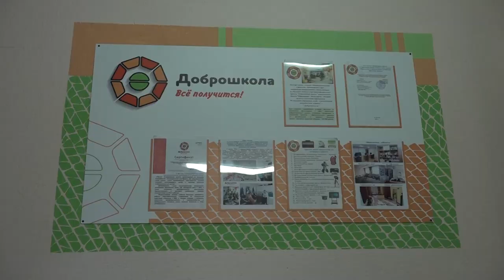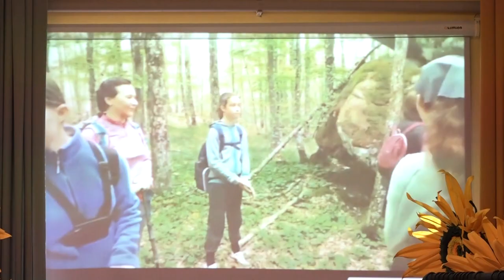Воспитанники коррекционной школы-интерната поселка Ильского встречали множество интересных гостей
С социальной акцией «География детям» приехали представители районного и краевого отделений Русского географического общества и глава района Андрей Дорошевский. Перед началом мероприятия руководителю муниципалитета провели экскурсию по территории учебного заведения. Обучаются здесь более 200 ребят с особенностями здоровья, с 1 по 9 классы. Часть из них здесь живут. Главе района показали светлые классы, уютные комнаты для сна, отдыха и развлечений.
Все выпуски новостей смотрите на нашем YouTube канале:
ТРК Атаман.